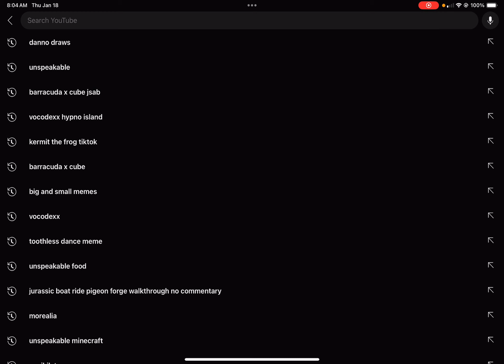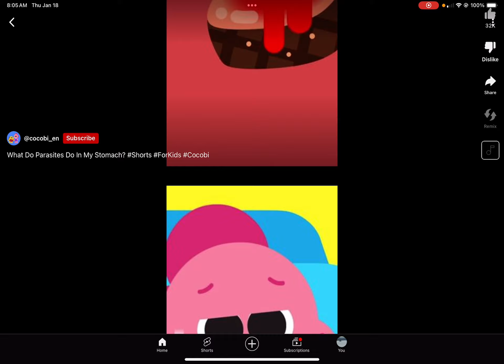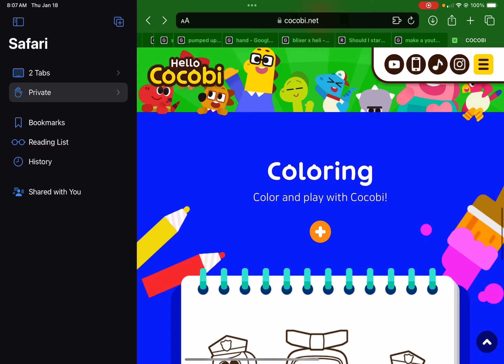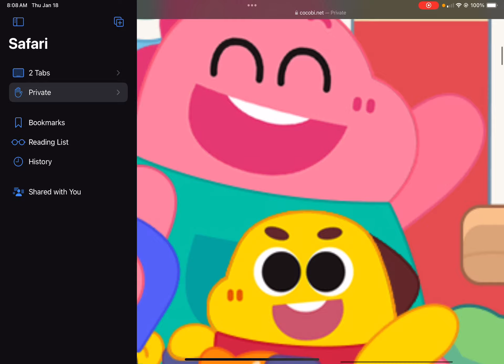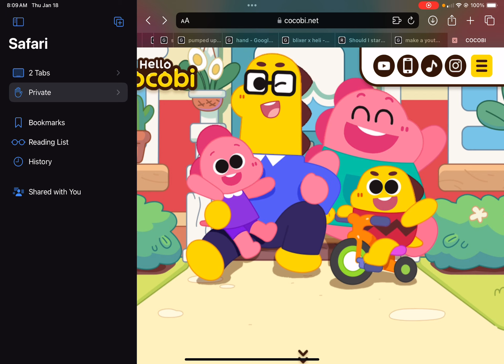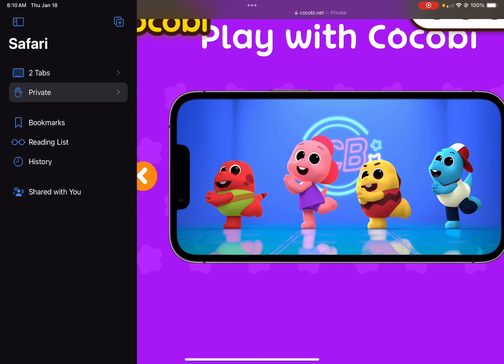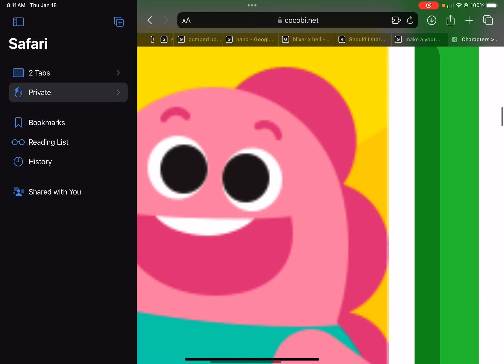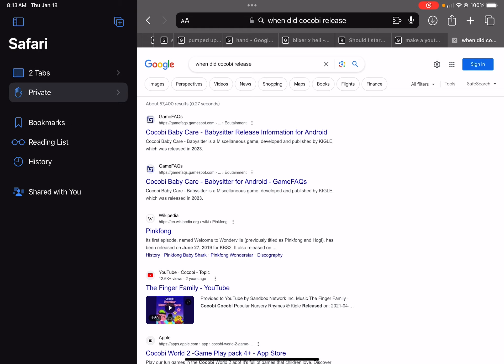There is cocobi lore!? Part 1￼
Recently, a new show came out called  cocobi ￼does it have lore?￼